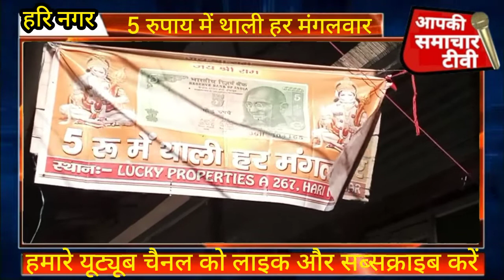5 रुपया मैं थाली हर मंगलवार | Ram bhakt Anjani rasoi | AAPKI NEWS TV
5 रुपय हर मैं थाली हर मंगलवार | @aapkinewstv

Your search |
Thali for Rs 5 each every Tuesday
5 bhar pet bhojan
Hari Nagar thali
Hari Nagar mein kaun si thali milati hai khane ke liye 1 rupaye mein